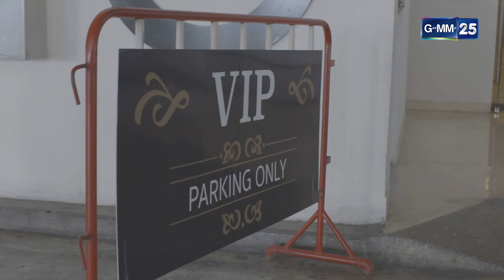ลายหงส์ Ep.03 (2/4) | 16 ม.ค. 67 | GMM25